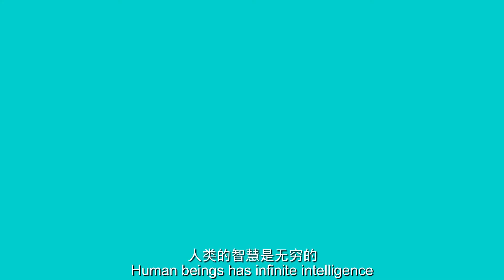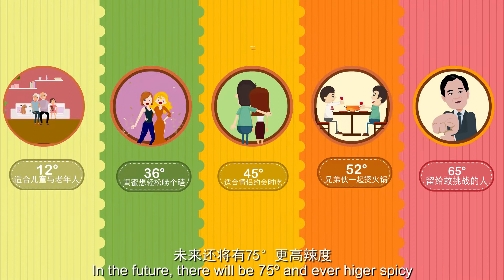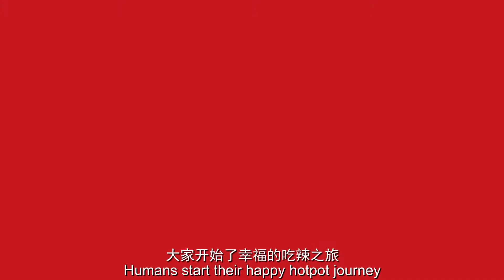What is Li's Spicy Degree Scale about? _ 李氏辣度是什么？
The original ambition of Dezhuang was bringing all the diverse people of the world to the same table, and enjoy together the deliciousness that the Szechuan cuisine has to offer. But when it comes to choose the right degree of spiciness, here come the troubles.

Dezhuang took on the mission of uniting all the tongues of the world under the same standard of piquancy, so that everyone could understand each other’s preferences in terms of spiciness. In 2017, after 7 years of experiments leaded by the finest minds in the Dezhuang’s laboratories, our team finally came out with the first objective and customer friendly standard of spiciness, the Li’s Spicy Degree. In 2018, the Li’s Spicy Degree won the patent, and officially became the local standard in Chongqing.

Our standard is based on the overall amount of capsaicin present in the final product, according to which the latter is categorized in one of the 6 different degrees.

12° - Slightly Spicy: the least spicy degree, perfect for children, elderly and non-spicy eaters in general.
36° - Low Spicy: mild spicy notes for delicate palates.
45° - Medium Spicy: calibrated against the 45% of the total population analysed during our studies on people’s spicy tolerance.
52° - High Spicy: if you were wondering how Szechuan people eat, then you’d like to know this Chinese saying that goes, “Szechuanese fear not spicy food.” Based on their love for this flavor, the 52° degree corresponds to the average spicy tolerance of Szechuanese people.
65° - Super Spicy: is it me or it’s getting hot in here?! Only 5% of the world population can tolerate this, treat with caution!
75° - Hot Spicy: fasten your seatbelt, rookie. We’re on the ~ highway to hell ~

Discover more about DeZhuang! Stay spicy~